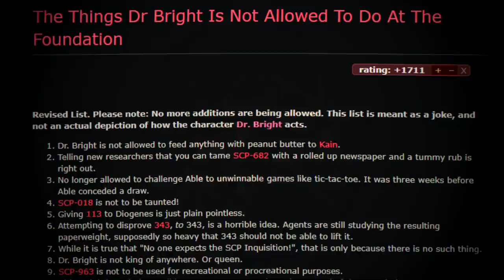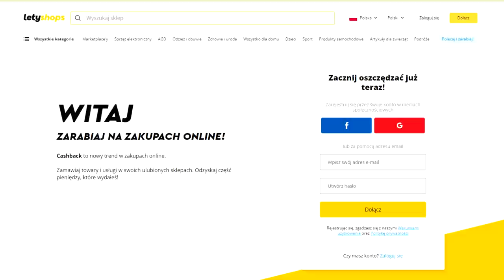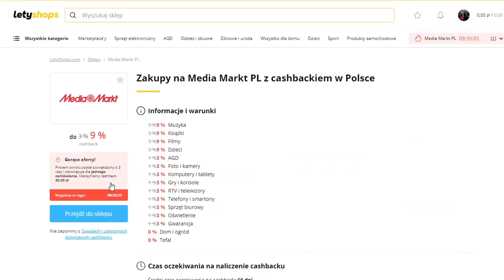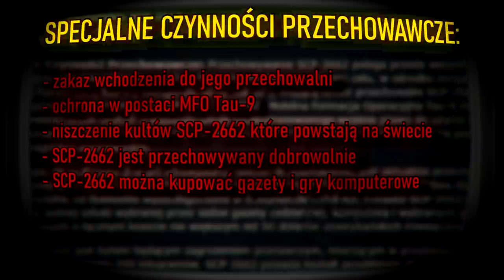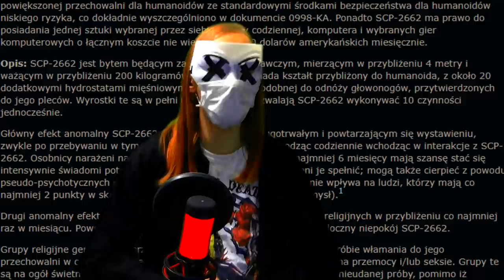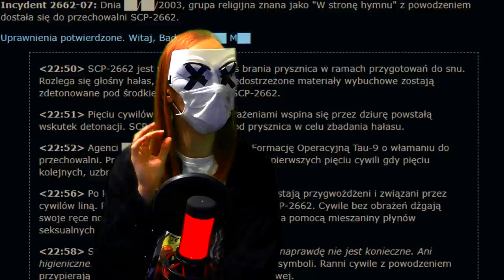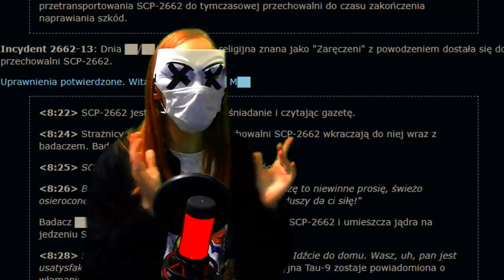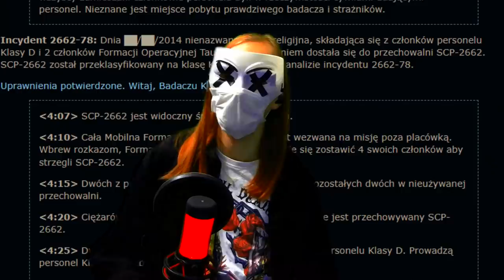Czy CTHULHU to SCP?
Czy Wielki Przedwieczny, przerażające bóstwo Cthulhu, to SCP?
Czy Fundacja jest w stanie okiełznać pradawne zło, a jeśli tak — w jaki sposób?
Dziś odpowiemy sobie na te i inne pytania!

0:00 - Intro
00:52 - Mitologia SCP
4:30 - Segment sponsorowany
6:00 - SCP-2662 - "Cthulhu f'UCK OFF!!"
13:22 - Czy Cthulhu to SCP? - Konkluzja

Omawiany materiał:
➤ SCP-2662 - cthulhu f'UCK OFF!!
Autor: SoullessSingularity
Tłumaczenie: Calamari_Knight